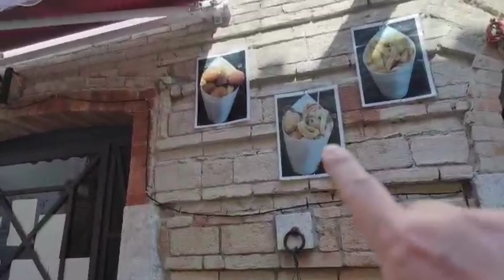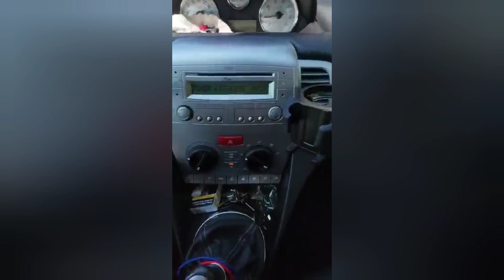【Italia Live】最古の温泉と呪いの街へ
今日はですね　暑い日が続く今日この頃ですが
なななんと　古代の温泉の場所へ行こうと考えました
配信で楽しくいければと思いますが
先日勝ったスマホが熱くなりすぎるのが本当に無理
スナドラ８８８は脅威ですねえ　使えねぇ。。。。
数十万したけど封印しようと思います　売ろうかなぁ　トホホ

イタリア街路樹では　週1度（できる限り）
ツアーでは行く事のできない　穴場的な場所などを
魅惑のイタリアから　旬を皆様へお届けします。

自由に海外旅行へ行けない　困難な時代ですので
見ていただき　少しでも旅行気分が味わえたなら光栄です。

少しでも興味を感じていただけたなら

過去動画
有名な観光地など　アップしてますので
どうぞ　ご覧くださいm(_ _"m)

【4K Italia】　きれいな動画でご紹介してます♪
【Italia Live】  ライブ配信のアーカイブになっております♪